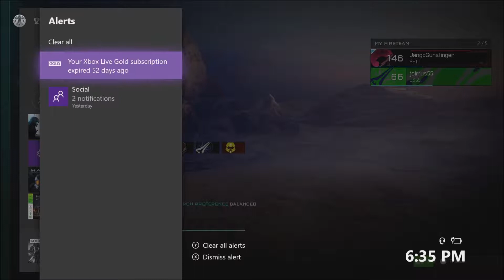"The Noob Combo" Halo Battle Buddies w/Master MariK Episode 199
MariK and JSirius enjoy a nice evening of chaotic BS.

Halo Owned By 343i/Microsoft.

"Battle Buddies" was not coined by me, but by Geoff Ramsey of Rooster Teeth.

This video was recorded for educational and entertainment purposes and to demonstrate the joy and sorrow of Halo.